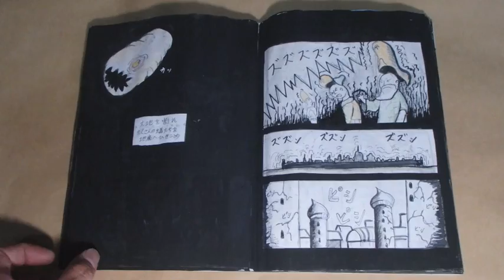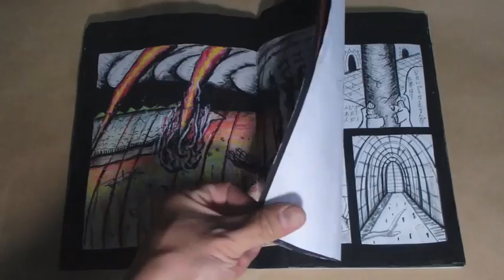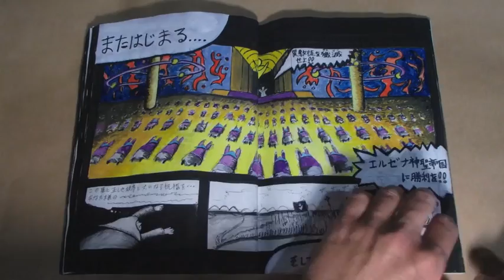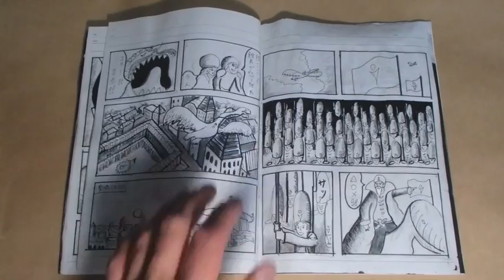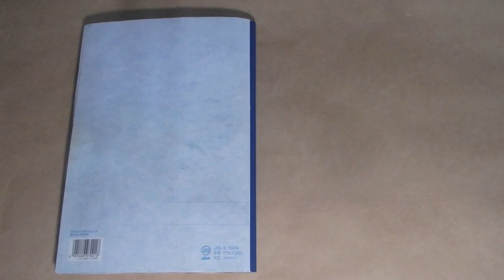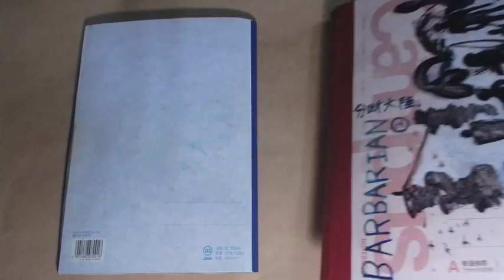架空の歴史ノート漫画編１ ファンタジー巨編!?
架空の漫画。
妄想が行き過ぎるとこうなる…しかしもはやアートなのではないか…周りでは中二病ノート、妄想ノート、黒歴史ノートと呼ばれている。